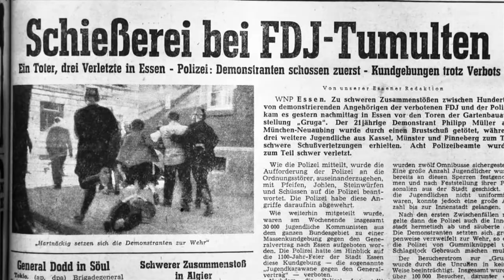Hein Kolberg - Ein Gewerkschafter erinnert sich (Trailer)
Hein Kolberg ist in den 20er Jahren in einer Aachener Arbeiterfamilie aufgewachsen. Seine Jugend war geprägt durch bitterer Armut und durch die Diktatur Nazi-Deutschlands. Als junger Mann in die Wehrmacht einberufen, kämpfte er als Soldat in Russland. Nach anderthalbjähriger Gefangenschaft endlich wieder zurück in Aachen, begann er sein Arbeitsleben. Unmittelbar damit verbunden ist sein Engagement in Gewerkschaft, Partei und Friedensbewegung.

Die Erfahrungen seiner entsagungsreichen Kinder- und Jugendzeit und die Jahre des Krieges und Faschismus haben ihn geprägt, politisch "links" zu sein und bis heute zu bleiben, für soziale Gerechtigkeit zu kämpfen und über Faschismus und Krieg aufzuklären.

Hein Kolberg hat sich immer konsequent für die Verbesserung der Situation der arbeitenden Menschen eingesetzt und hat sich in all seinen Arbeitsjahren in der Gewerkschaftsbewegung engagiert. Deshalb wurde er vom Deutschen Gewerkschaftsbund mit der Hans-Böckler-Medaille ausgezeichnet, der höchsten Auszeichnung, die der DGB zu vergeben hat.

Bei all seinem Tun und Schaffen ist er sich selbst immer treu geblieben und einer Auseinandersetzung nie aus dem Weg gegangen, auch wenn es ihm Nachteile brachte.

Hein Kolberg kann man nicht in eine Schublade stecken. Seine Geradlinigkeit, die Offenheit und Neugier, auf Menschen zuzugehen, seine Toleranz gegenüber anderem demokratisch-politischen Denken und seine Lust, Prozesse mit zu gestalten, sind ansteckend und machen ihn deshalb über Partei- und Organisationsgrenzen hinaus zu einer geschätzten Persönlichkeit Aachens.

Seine Erzählungen helfen, gelebte Geschichte nicht zu vergessen und bieten uns die Chance, aus ihr zu lernen.